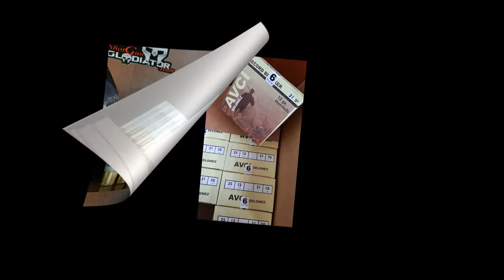2023 FASSA AVI-TAHTALI AVI-CAZA DE PALOMAS- PIGEON Shooting-2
RİZZİNİ VERTEX 76NAMLU    0-1 CHOKE
AVCI CARTRIDGES 31GR--6
SHOTKAM GEN-4 GUN CAMERA